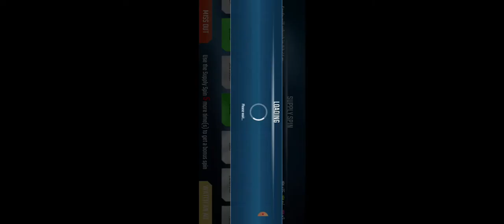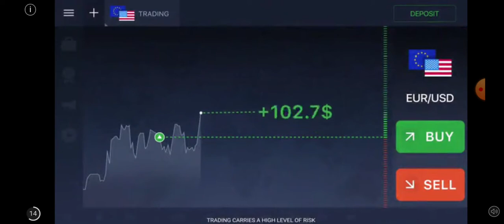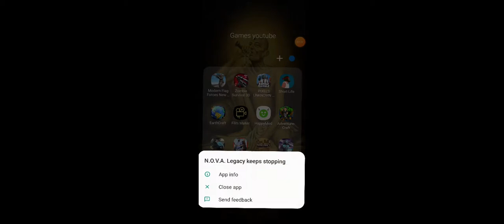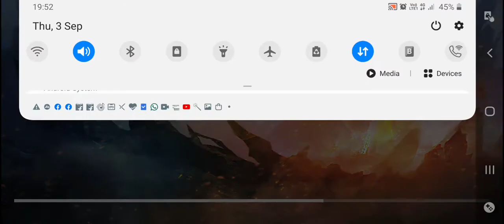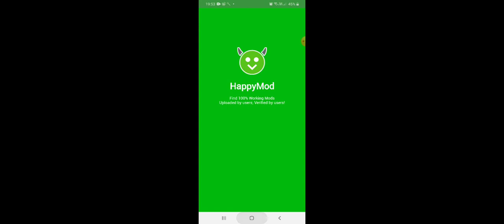I played nova leagncey #1